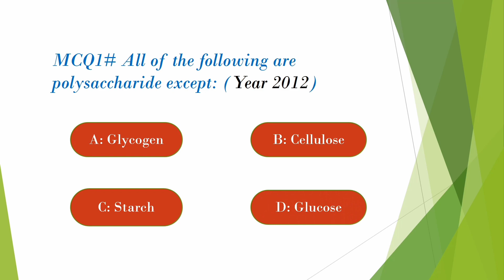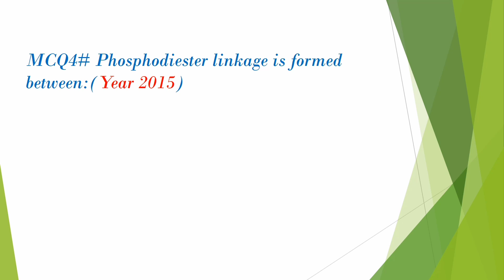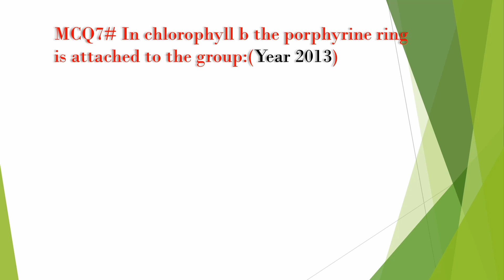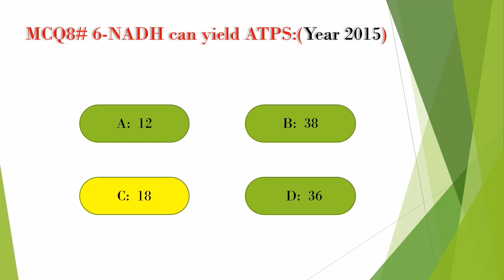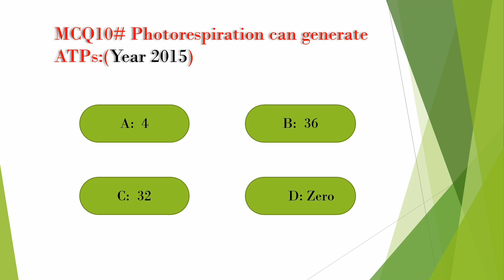Biomolecules MCQs|Bioenergetics MCQs|MDCAT MCQS 2023|MDCAT-ETEA 2023 Solved Mcqs,Biology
MDCAT-ETEA 2023 Solved Mcqs,Biology Solved MCQS MDCAT 2023,2023 Biology MDCAT MCQS, MDCAT 2023 Paper
MDCAT MCQS 2023
mdcat paper 2023
mdcat biology mcqs
etea mdcat 2023
Cell Structure and function MCQs
Biology MCQS
Chloroplast
Ribosomes
Nucleus
mdcat2023solved mcqs
etea mdcat 2023
mdcat paper 2023
mdcat 2023 mcqs
etea 2023
mdcat biology mcqs
MDCAT-ETEA 2023 Solved Mcqs
Biology Solved MCQS MDCAT 2023
#2023 Biology MDCAT MCQS
# MDCAT 2023 Paper
NEET Test